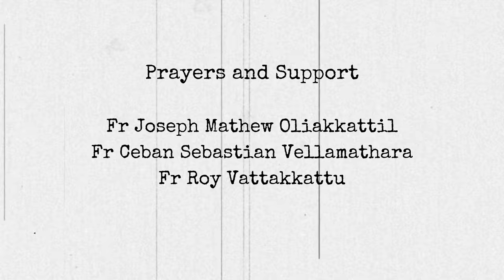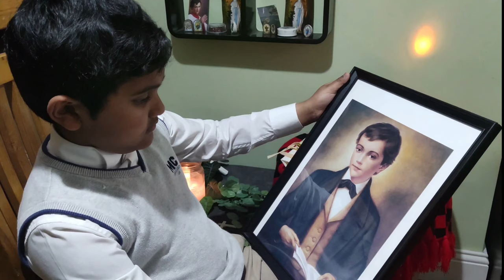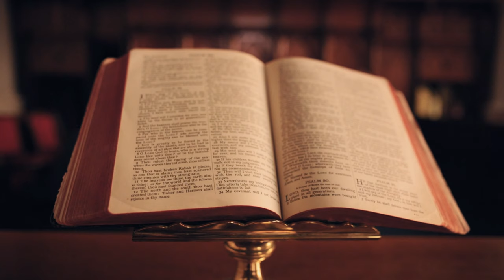Savio Song | SMCC Swords Altar Service | Savio Fest 2023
SMCC Dublin Savio Fest 2023

Presenting you the new devotional Christian Song:
                 🎧🎼 "Savio Song" 🎼🎧

♫ Song Details ♫

Lyrics:  Robil Kuriakose & Divya Robil
Orchestration & Editing:  Ron Xavier
Singers: Irene Dais, Isabel Shaji, Delmia Deleep, Delfia Deleep, Ria Xavier, Johan Santhosh, Johan Abhin, Abdiel Manoj
Mixing & Mastering: Santhosh Abraham Puravady
Videography: Deleep Mathew

🎧🎼 Lyrics 🎼🎧

Savio Savio Kunju Savio
Yeshuvin Rajyathu Veliya Savio (2)
Kootukoodallo Kunjumakkale
Altharasangathil Othucherammo (2)

Come Let Us Worship Him
Share The Joy Of Our Loving JESUS (2)

Rogammo Peedayo Enthu Vannalum
Sahanamo Maranamo Enne Thottalum (2)
Yeshu Undallo Mathavu Undallo
Kootukaraiyi Ennu Cholli Dominic Savio (2)

Athmavam Vachaname Uyrithename
Bhakthiyum Sradhayum Niracheedane (2)
Malakhayallo Altharayil
Prarthana Sthuthikal Alampikumbol (2)

Kootukoodallo Kunjumakkale
Altharasangathil Othucherammo (2)